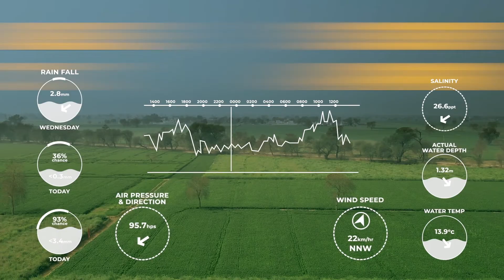Introduction to S M Sehgal Foundation: Together We Empower Rural India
Every person deserves to lead a more secure, prosperous, and dignified life. With that vision in mind, the S M Sehgal Foundation mission is to strengthen community-led development initiatives to achieve positive social, economic, and environmental change across rural India.

S M Sehgal Foundation (Sehgal Foundation) has been working since 1999 to improve the quality of life of the rural communities in India. Sehgal Foundation has five main program areas: Water Management, Agriculture Development, Local Participation and Sustainability, Transform Lives one school at a time, and Outreach for Development. These programs are supported by a skilled research team that engages in participatory research, impact assessment, and interactive dialogues to determine informed actions to achieve sustainable results.